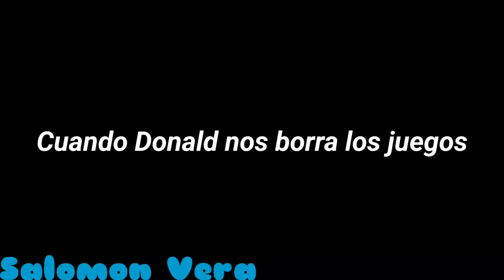Cuando Donald nos borra los juegos 😂